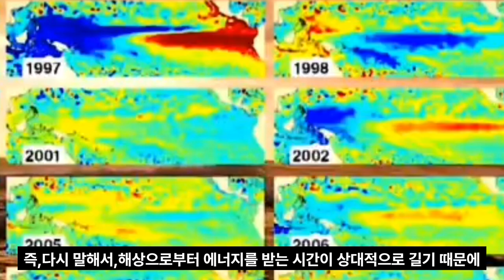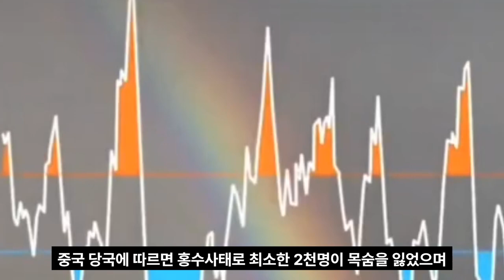[속보] 3호 태풍 구촐 방향전환 일본 도쿄 관통 가능성 엘니뇨 허리케인 한반도 아시아로 올 가능성 날짜변경선 넘어 한국으로 올 수 있어